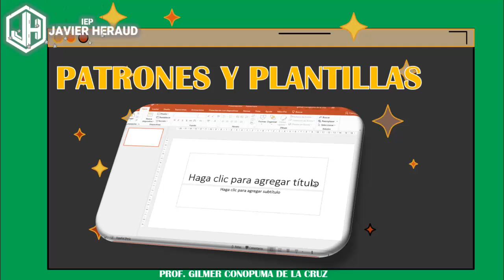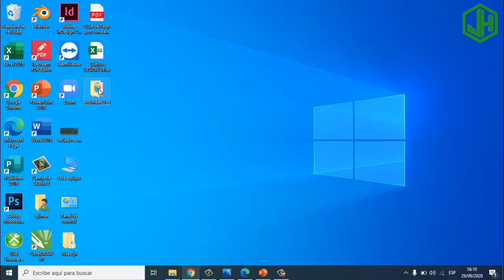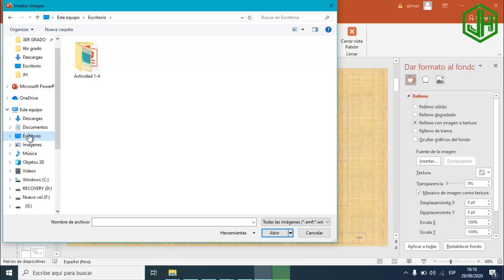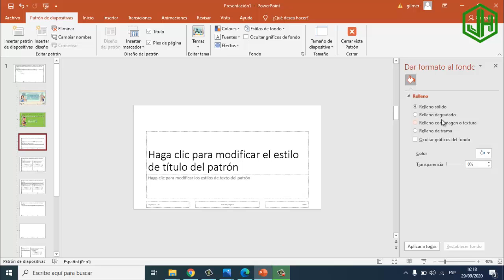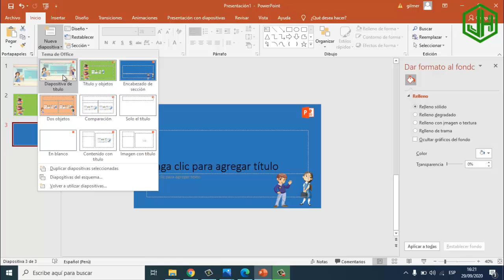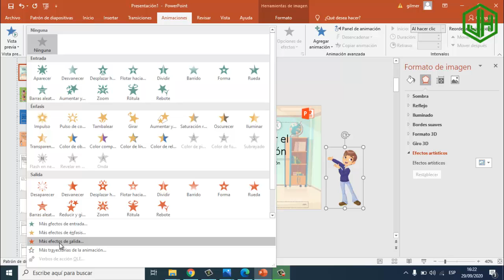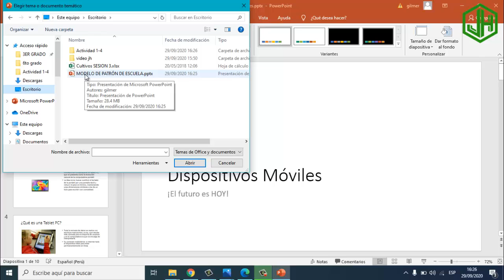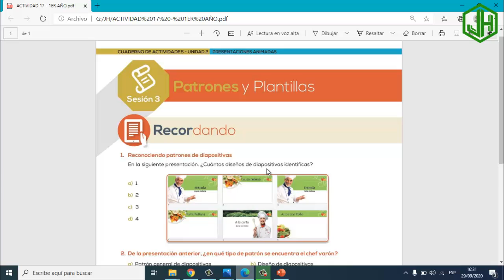PATRONES Y PLANTILLAS EN POWERPOINT